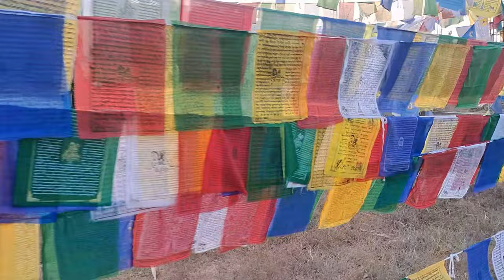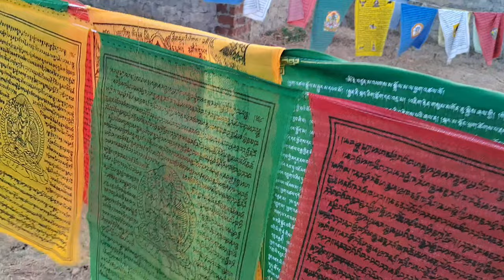200VLOG SUNDAY VLOG NAMLING MONASTERY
Sunday vlog  namdroling monastery